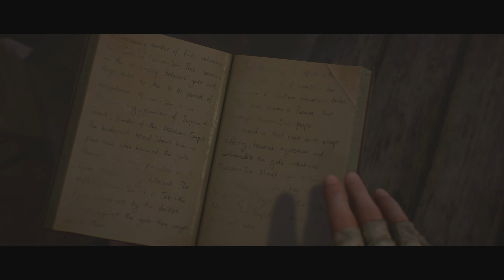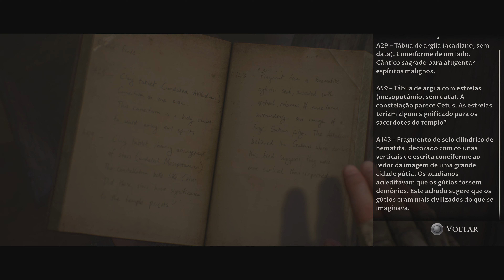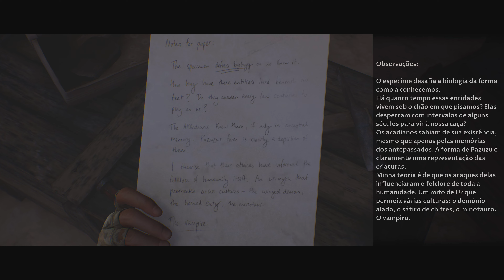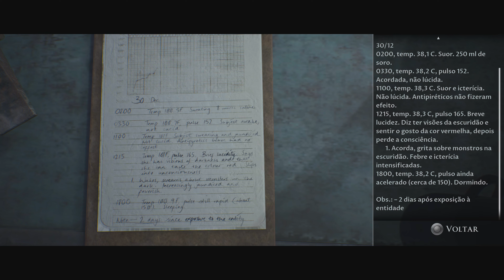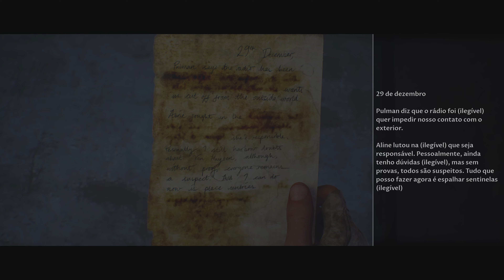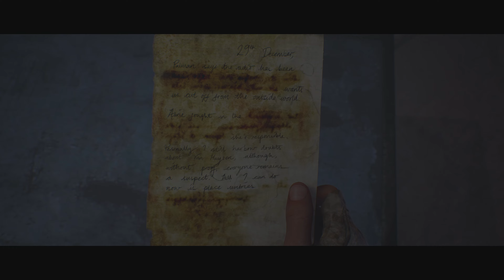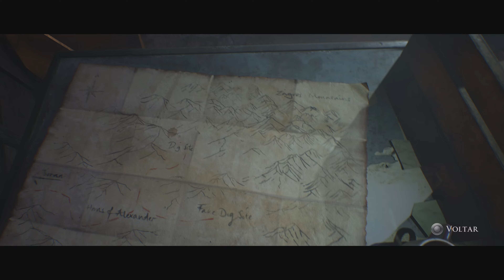14-Tiroteio no abismo/Dar é morto por Clarice transformada/Salim segue com Jason e Nick com Rachel